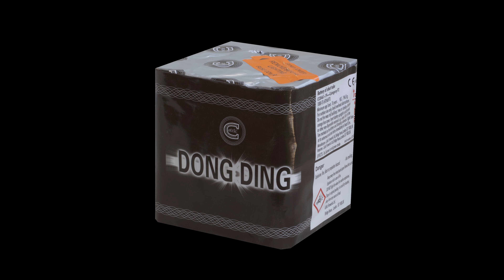Celtic - Dong Ding - CC0461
Dong Ding is very similar to the old favourite Ding Dong also from Celtic fireworks. 16 shots of silver spinners tails rising to bursts of red and green glitter. Great addition to any display. Pyrotex Fireworks offer a great price.

POWDER WEIGHT - 200g